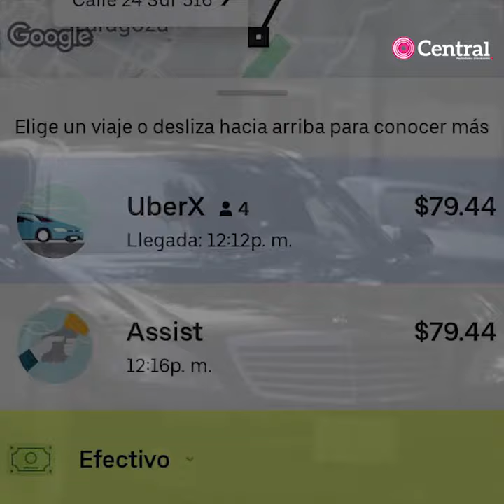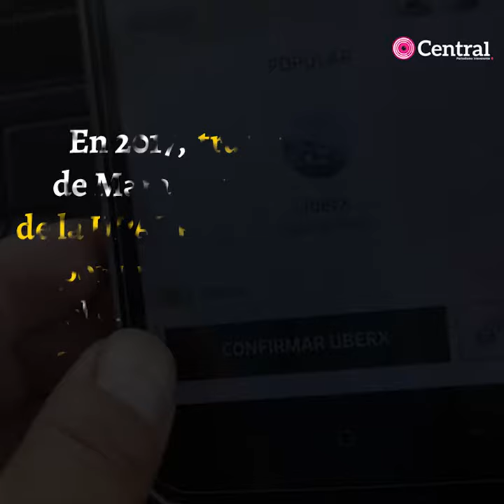UBER ya cobra en efectivo de nuevo en Puebla.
La empresa estadounidense anunció este miércoles10 de julio a sus conductores que ya pueden cobrar en efectivo, pues un Tribunal Federal les dio la razón.